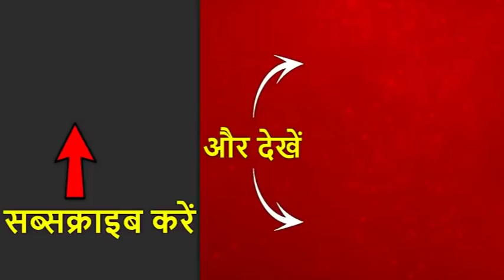Manjinder Sirsa Over Re-Opening Of Kamal Nath's Case | ABP News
Manjinder Singh Sirsa is an Indian politician and member of the Shiromani Akali Dal. Sirsa is a member of the Delhi Legislative Assembly from the Rajouri Garden in 2017 by poll.Sirsa is also elected member and president of Delhi Sikh Gurdwara Management Committee. Sirsa who defeated outgoing president Paramjit Singh Sarna in the elections of 2013.